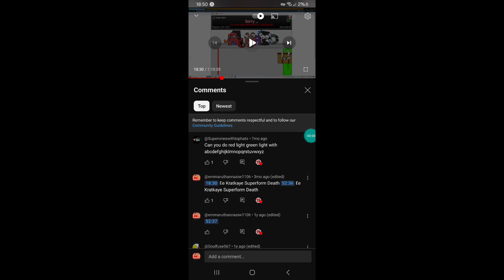Kill Ee Kratkaye Superform Death 11/07/2024 44 Of 65 Times